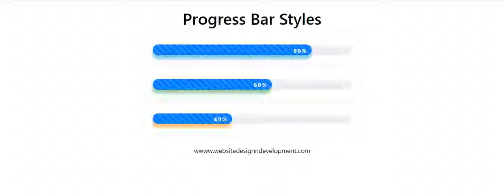Online Tutorials(Progress Bar 47)